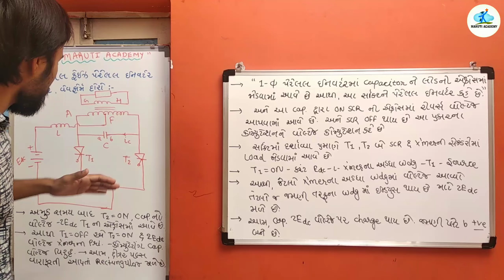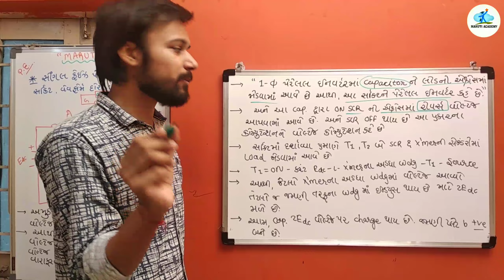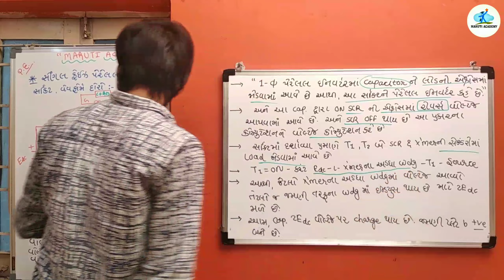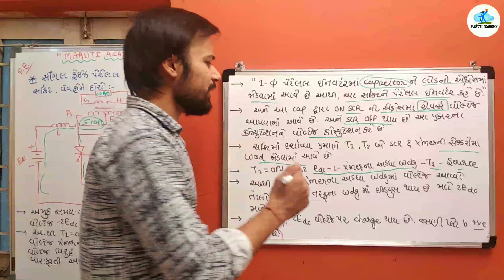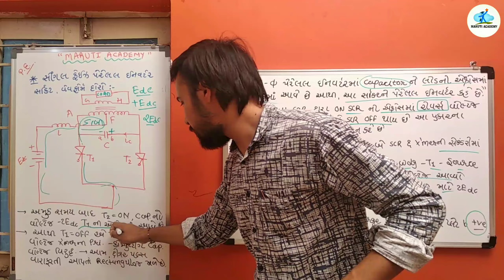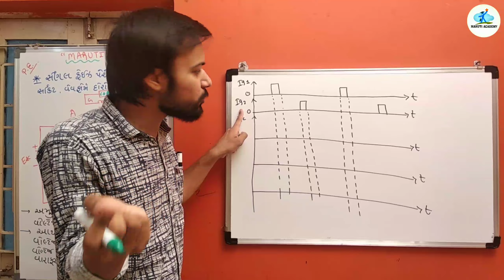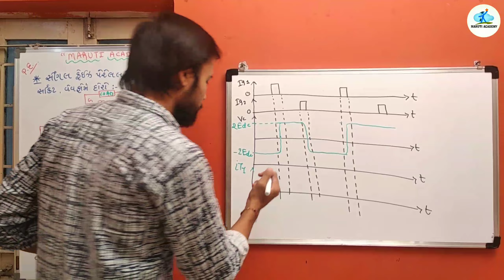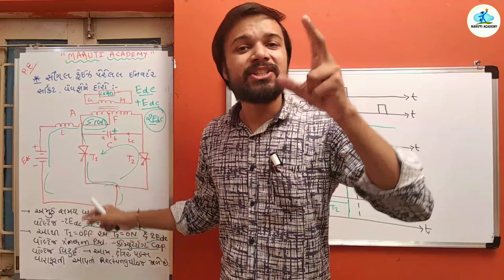SINGLE PHASE PARALLEL INVERTER/ DIPLOMA ELECTRICAL ENGINEERING/ GTU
powerelectronicsSINGLEPHASEPARALLEINVERTER inverter 5semelectricalengineering diplomaelectricalengineering gtu_exam marutiacademy thunderbatch@MARUTI ACADEMY

*POWER ELECTRONICS :-📕

*MICROPROCESSOR  :-📕

*ELECTRICAL CONSERVATION AUDIT - ECA :-

*WECC :-

      🎯 MARUTI ACADEMY 🎯